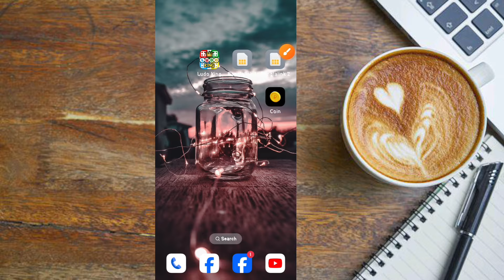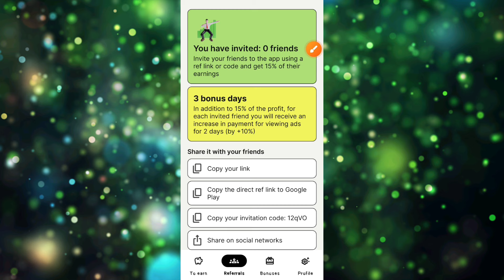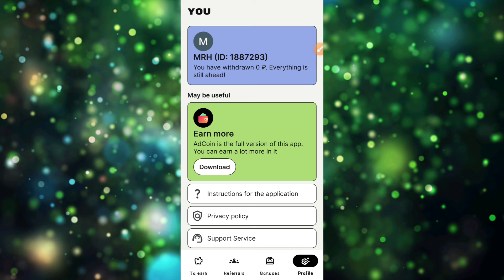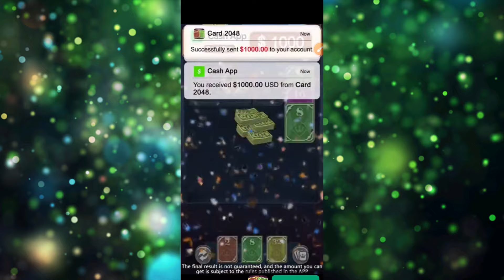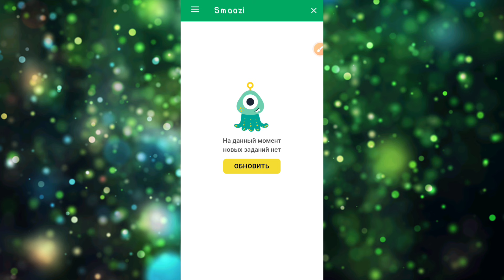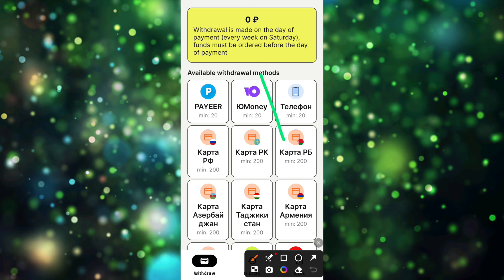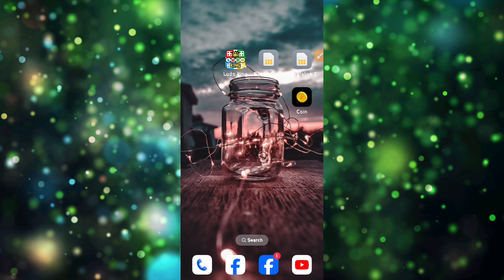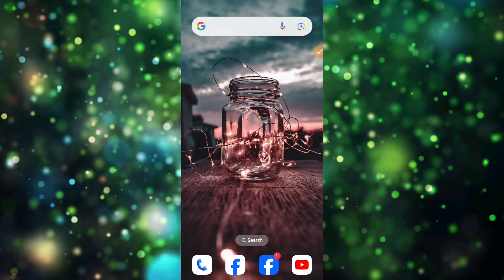টাকা ইনকাম করার app | Coin App | quick and easy earnings app | টাকা ইনকাম করার সহজ উপায় | tk income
Video titel:- টাকা ইনকাম করার app | Coin App | quick and easy earnings app | টাকা ইনকাম করার সহজ উপায় | tk income | রেফার করে টাকা ইনকাম

● My refer code 👉 12qVO

                              দ্বায়ী নই!!

● Releted Queries:-👇👇
Coin,coin app
coin to taka
quick and easy earnings
quick and easy earnings app
tk earn
টাকা ইনকাম করার বেস্ট সাইট
site
apps
রেফার
free income 2024
taka income apps
income site
tecnical 360 degree
AFRN
income bhai

👉Heavenly